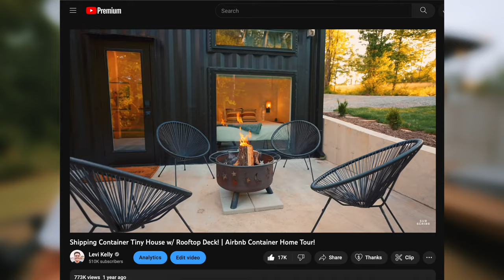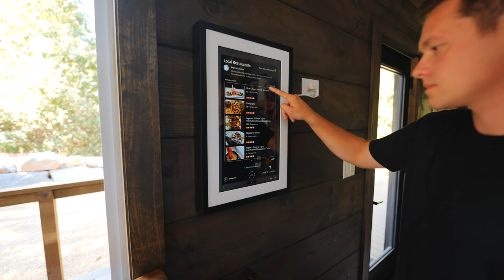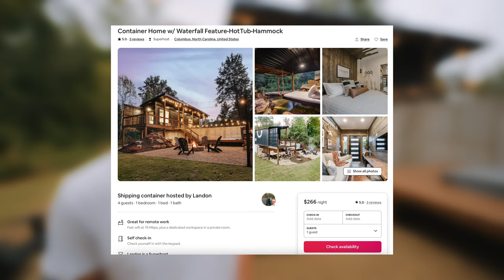¡Pequeña Casa Contenedor con una Cascada Incorporada!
Hoy recorremos una hermosa casa pequeña contenedor con características increíbles. ¡Un lujoso interior rústico, bañera de hidromasaje, un red de cubierta y una cama flotante y oscilante sobre una cascada debajo del contenedor en voladizo!

el actor de doblaje - Richard Eizzi

EQUIPO DE CÁMARA

Peticiones de oración? Envíame un correo electrónico!
Muchísimas gracias por el apoyo!